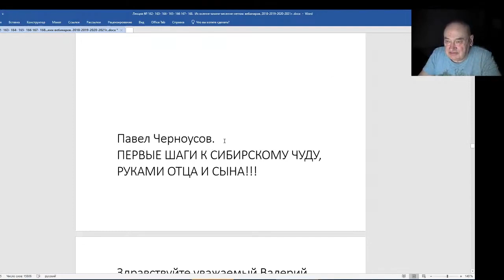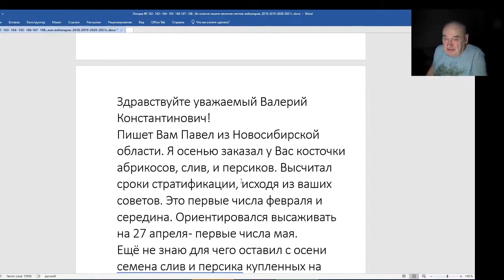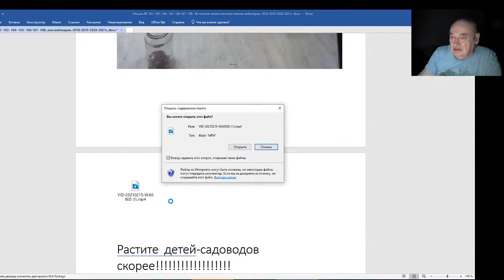Железов Валерий Вебинар 169 Книга рекордов Гиннесса по садоводству